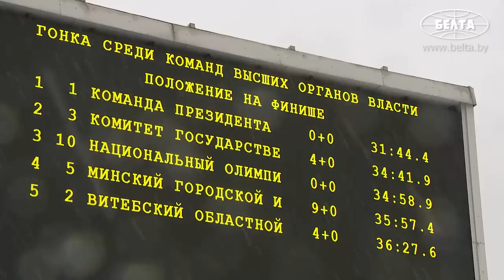Лукашенко: Ну, немножко разомнёмся! // "Минская лыжня"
Команда Президента Беларуси Александра Лукашенко 25 февраля первой пришла к финишу в биатлонной эстафетной гонке среди команд высших органов власти на "Минской лыжне" в республиканском центре олимпийской подготовки по зимним видам спорта "Раубичи".